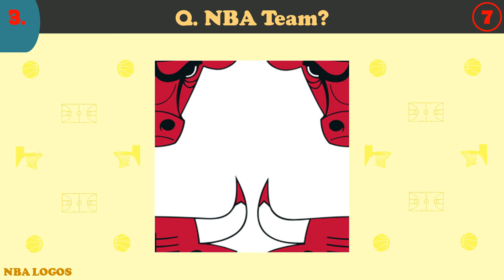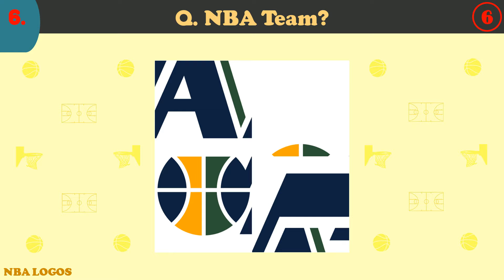NBA Team Logos ~ SPORTS & LEISURE JIGSAW PUZZLE No.2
Here is the NBA Team Logos Jigsaw Puzzle for 10 teams. This jigsaw variation separates the logo into quarters. Additionally, some text found on the logos may be slightly altered.  You have 10 seconds each to guess the teams full name. Enjoy!

Spinning Hat Travel Trivia Cards
1,000 Random Facts Everyone Should Know
Wonderful World of Disney Trivia Game
Official NBA Basketball Trivia Game
Trivial Pursuit – Family Edition